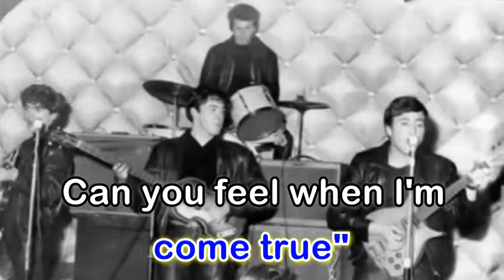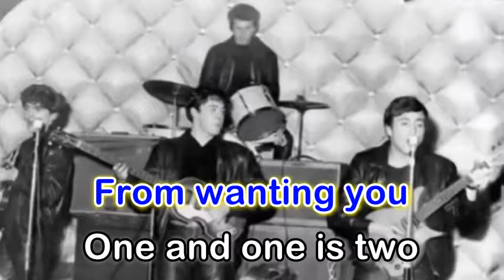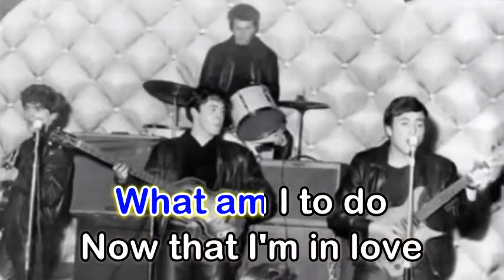One And One Is Two - The Beatles (Karaoke Version)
Source: LyricFind
Songwriters: Lennon / Mccartney
One And One Is Two lyrics © Sony/ATV Music Publishing LLC